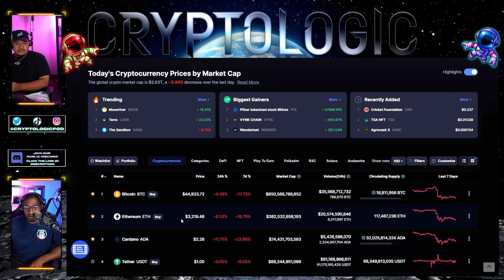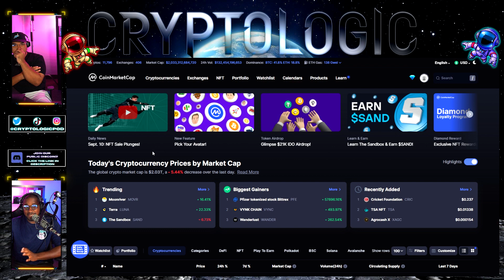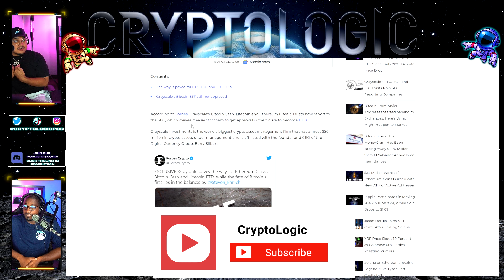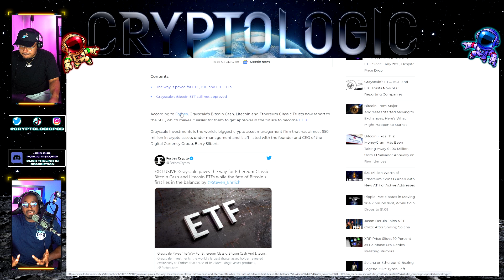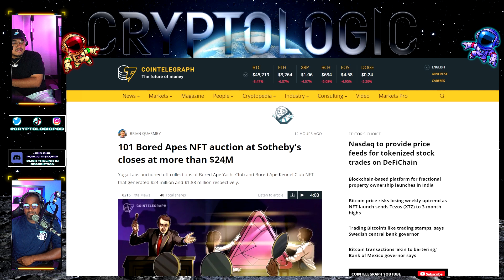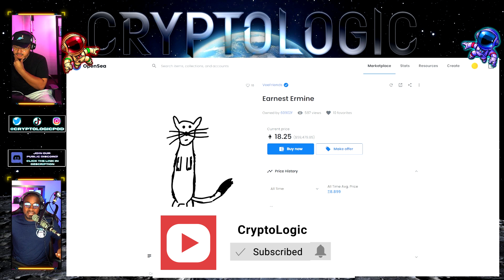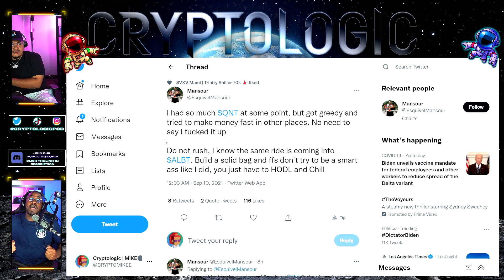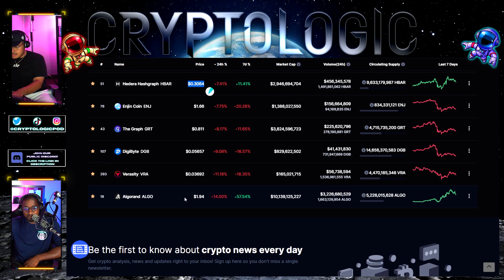QNT HIT $400?! | GRAYSCALE IS COMING FOR CRYPTO! (XRP, ADA, ALBT) + NEWS | Crypto Logic Podcast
Welcome to the Crypto Logic Podcast where we bring you Daily Crypto News, Crypto Market Cap Speculation, Our Crypto Watchlists, hidden gems and more.. Today we talk about breaking crypto news, Bitcoin, BTC, QNT, QUANT, VXV, Vectorspace AI, Ripple, XRP, Solana, SOL, HBAR, Hedera Hashgraph, Cardano, ADA.

📺 Timestamps
0:00 Intro
01:13 CoinMarketCap Analysis
09:21 Market News
31:42 Twitter Posts To Highlight
36:41 Show Conclusion

Nothing we say should be construed to be financial legal or tax advice. The content of this video is solely our opinions we are not licensed financial advisors or registered investment advisors. Trading cryptocurrencies may pose a considerable amount of risk and can potentially end in a loss. We do not guarantee any particular outcome.